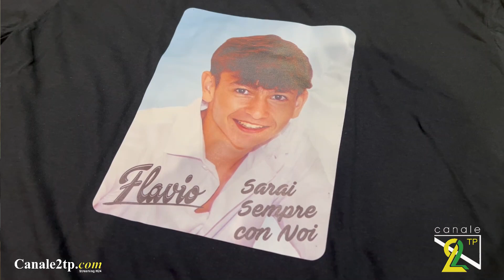PRIMO MEMORIAL “FLAVIO È SEMPRE CON NOI” intervista al sindaco Anastasi e al tecnico Onofrio Fiorino